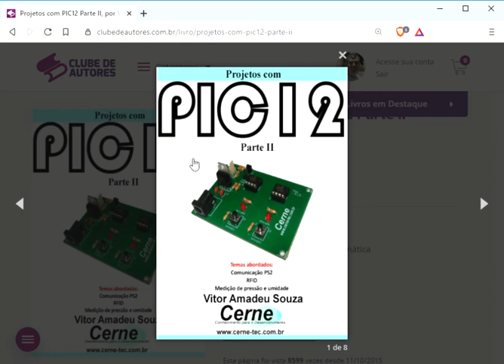Projetos com PIC12 Parte II, por Vitor Amadeu Souza